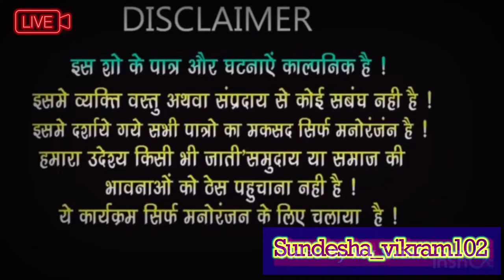राम झरोखा गरबा 2022 ( my first vlog sirohi) best garba program in the sirohi नवरात्रि कार्यक्रम 🙏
Album- Dhol
Atrist -Pamela Jain
Track - 5,6,8,7
Nirvana music
यह एक बहूत Vishal कार्यक्रम है
गरबा कार्यक्रम एक बहुत बड़ा धार्मिक कार्यक्रम है जिसमें सभी लड़कियां लड़के एक समूह में डांडिया खेलती हैं यह कार्यक्रम एक धार्मिक परंपरा है दीपावली गरबा कार्यक्रम से पहले नवरात्रि उत्सव जिसमें सभी समूह गरबा खेलते हैं और इसमें कोई कॉपीराइट नहीं छोड़ते हैं और यह कार्यक्रम यह कार्यक्रम  सिरोही के जगदंबा युवा मंडल सिरोही राम झरोखा मंदिर सिरोही में हुआ यह कार्यक्रम 5 मिनट में पूरा नहीं हो सकता है, यह बहुत लम्बा होता है, इसलिए इस वजह से मैं आपको कार्यक्रम छोटा मोटा बता रहा हूं, यह 5 मिनट का वीडियो है पूरा देखें  और यह वीडियो देखें और कमेंट करें करेन लाइक करें करेन और सभी प्रकार मैंने आपको सात मनोरंजन वीडियो और वीडियो धार्मिक कार्यक्रम में व्यस्त रखने के लिए मीम्स का भी इस्तेमाल किया है  वे लकड़ियां अब घर-घर आती हैं और यह कार्यक्रम नौ दिनों में नौ दिनों तक मनाया जाता है, इतनी धूमधाम से लॉग इन करें और नौ दिन जागकर मनाएं, दसवें दिन रावण दहन कार्यक्रम मनाएं ध.   @MRINDIANHACKER @CarryMinati @CrazyXYZ    @FlyingBeast320       @GarimasGoodlife
My Instagram account follow me @SUNDHALIVE @souravjoshivlogs7028 @TechnicalGuruji @MumbikerNikhil @YouTube @HarshaSaiForYouHindi @UltraBollywood @SuyashVlogs @MahatmajiTechnical @davidguetta @BBKiVines @ViralBhayani
My second Instagram account I'm on Instagram as lyrics_boyrajsthan. Install the app to follow my photos and videos.